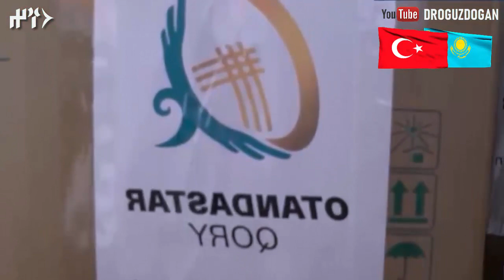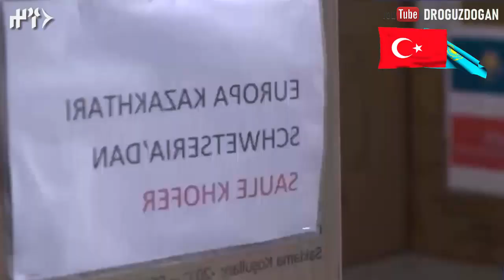Түркия, өз атамекені - Қазақстанға қол ұшын созды...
Түркиядан Қазақстанға гуманитарлық көмек жетті
Қазақстан үкіметінің арнайы жіберген ұшағы Түркия Республикасынан гуманитарлық көмек алып қайтты. «Айдың нұры» қоры, Анкара шаһары муниципалитеті, Қожа Ахмет Яссауи университеті Түркия түлектері бірлестігі мен осы елдегі қазақ диаспорасының жинаған көмегі де осы көлікке тиелді. Жүк салмағына келсек, мысалы бір ғана түрік үкіметінің жіберген жүгінің құрамында 30 өкпені жасанды желдету аппараты мен 2 дана ПТР талдауына арналған жабдықпен қоса, 200 мыңнан астам медициналық препараттар мен бұйымдар бар. Бұл көмек үкіметаралық өзара түсіністік меморандумы аясында тегін тарту етілді.